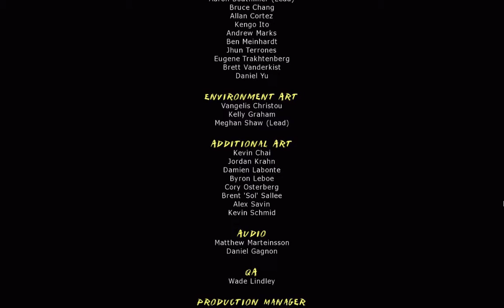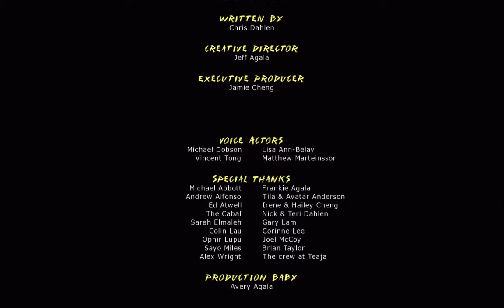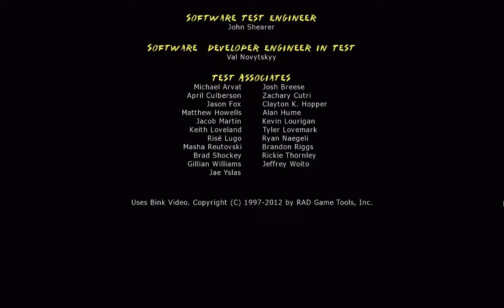Let's Play Mark of the Ninja Mission 11 - A Moonlit Garden - ENDING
Finally, we can stop this pointless, murderous quest and kill random people in peace!

If you enjoyed this game, you can buy it yourself on Steam